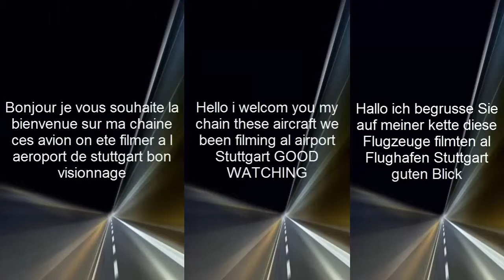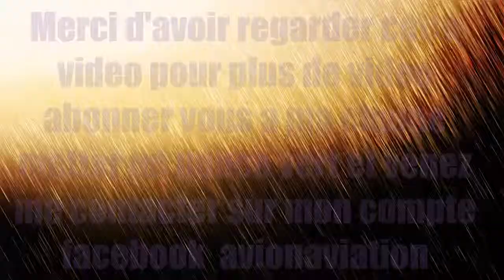*Stuttgart* Plane spotting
-Dans cette vidéo vous allez voir les traffics sur l'aéroport de Stuttgart.

Links/Liens
another channel